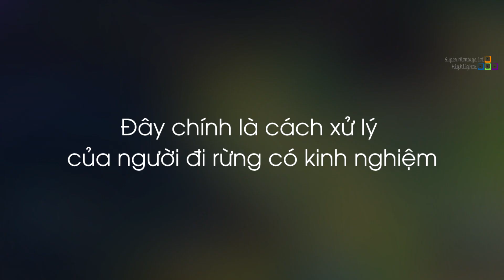Đây chính là cách xử lý của người đi rừng có kinh nghiệm, Nữ streamer bị TFBlade không cho chơi game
Đây chính là cách xử lý của người đi rừng có kinh nghiệm, Nữ streamer bị TFBlade không cho chơi game - Khi Cao Thủ Stream có gì Hot #1185